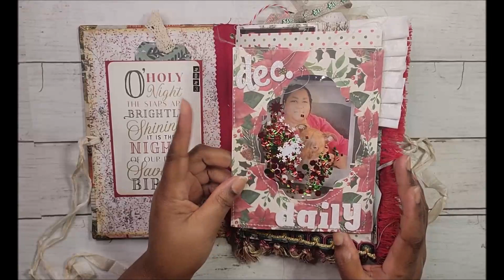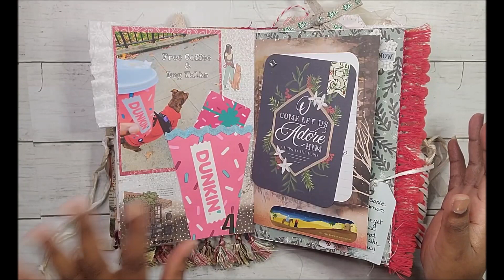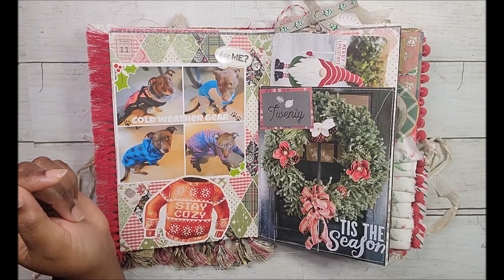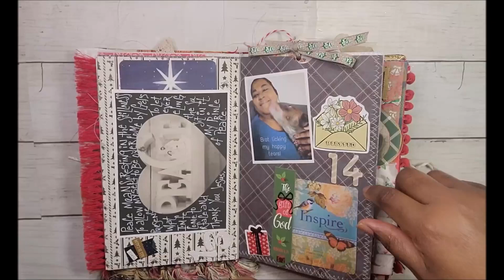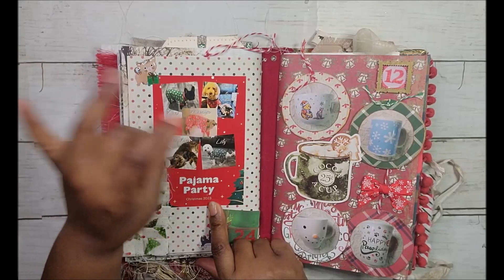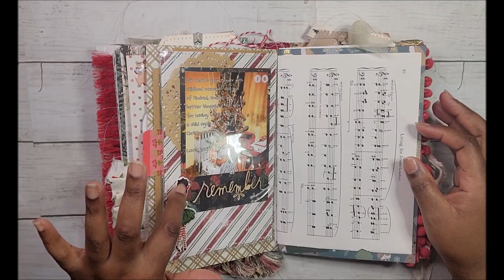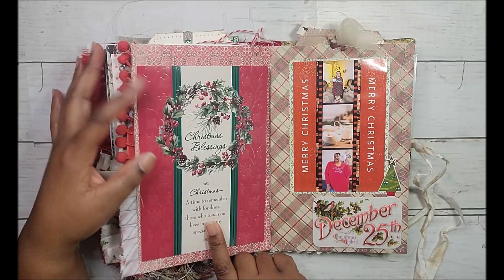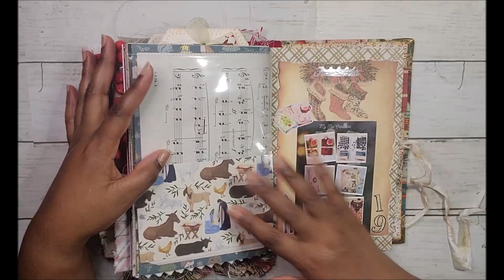Dec Daily Flip-thru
Hey Peeps! Here are my days 24-25 pages of my December Daily.  I hope you enjoy it! TFW

MY LINKS
  Code: afl94017